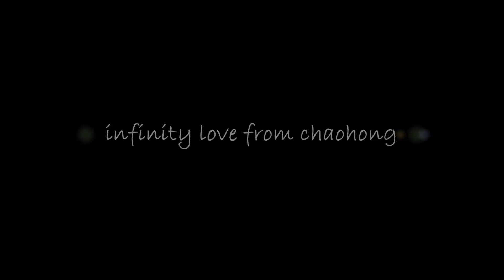Infinity Love - Official Music Video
Infinity Love - Original Superhero Song by Asian Avengers